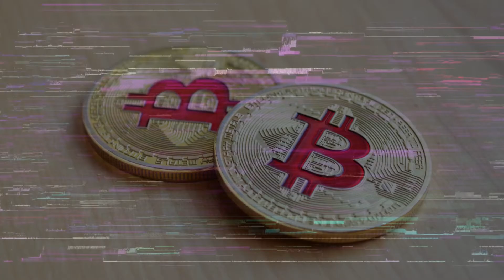Top 10 meme Coin for 2022🔥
Top 10 meme coin for 2022, 10 best meme coin for 2022, 10 top meme coin,